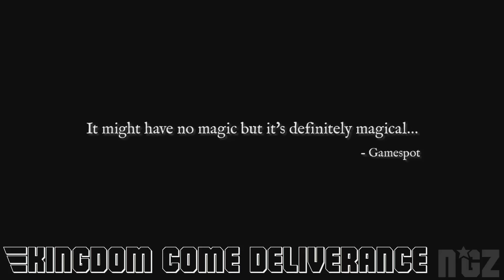Top 10 UPCOMING RPG Games of 2016 | PC, PS4, XBox One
Top 10 RPG games of 2016 and the latest top 10 role playing games upcoming in 2016 and whatever RPG games you are searching for is right here Fellas!

2016 proves to be a best spot for some of the awesome rpg games and for the role playing game lovers. This year we got some brand new games as well as sequels to all time hits and all right here! the video is kinda lengthy.. because we haven't missed a single important news on it during the review!

Note:
GUYS!! I Used Mass Effect 3 Trailer in this video in order to show mass effect 4 Andromeda. It was because the  trailer of mass effect 4 was so short and could not cover the whole review. Sorry for that.

( thats why i put the mass effect 3 instead of mass effect 4 on the game name in the video, as i dont wanna mislead you )